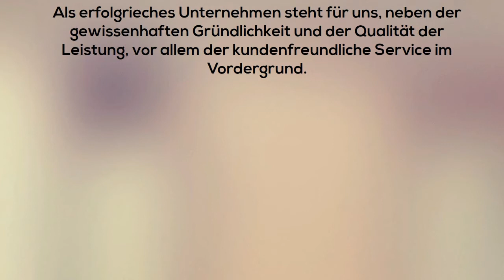H & D Gebäudereinigung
Sie suchen einen kompetenten, zuverlässigen und flexiblen Partner für die Reinigung Ihrer Gebäude in München und Umgebung? Dann heißen wir Sie herzlich willkommen bei H & D Gebäudereinigung.